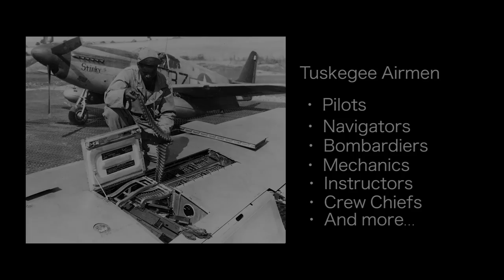Tuskegee Airmen; A Short Biography